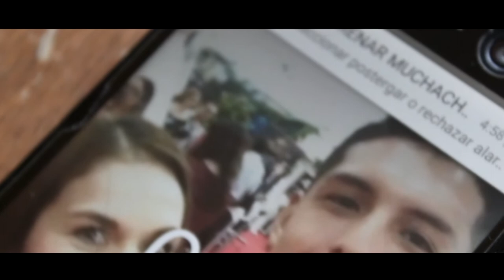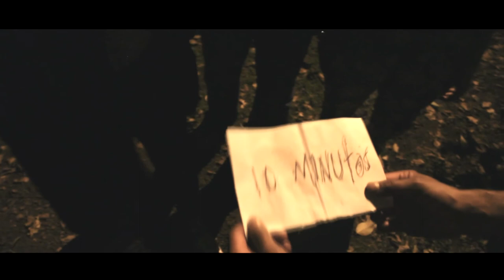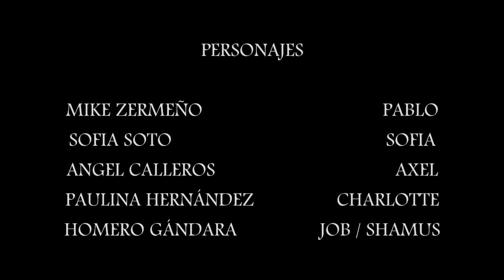Mike Zermeño - 10 minutos (CORTOMETRAJE)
¿Sabes lo que puede sentir una persona cuando es acosado por la presencia de un ser paranormal? o peor aun, esta presencia pasa de acosarte en tus sueños, hasta estar en tu realidad, descúbrelo en 10 Minutos- Cortometraje realizado por estudiantes de la Facultad de Ciencias Políticas y Sociales de la Universidad Autónoma de Chihuahua.

 [ Ana Sofia soto ]

PRODUCTOR/ EDITOR
[ Homero Gándara]

ACTORES
[ MIKE ZERMEÑO]
[ANGEL CALLEROS]
[PAULINA  HERNÁNDEZ]
[SOFIA SOTO]
[ HOMERO GANDARA]